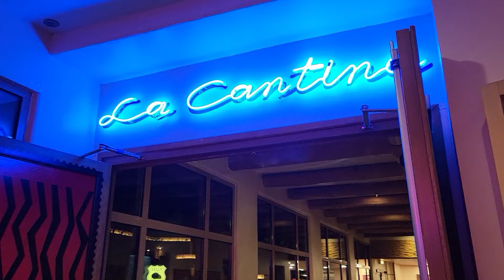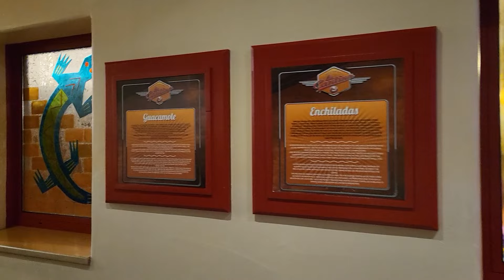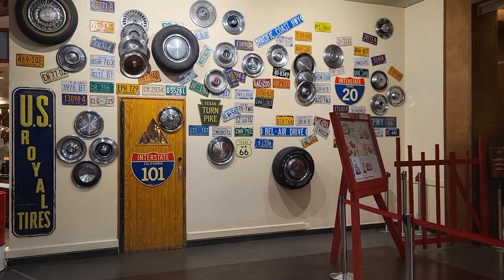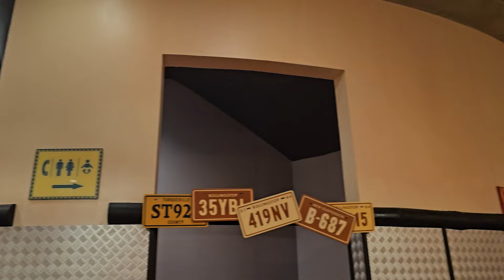RESTAURANT LA CANTINA - HOTEL SANTA FE DISNEYLAND PARIS - Une redecouverte satisfaisante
On vous emmène aujourd'hui à La Cantina, le restaurant de l'hôtel Santa Fe à Disneyland Paris. C'est le buffet le moins cher de Disneyland Paris